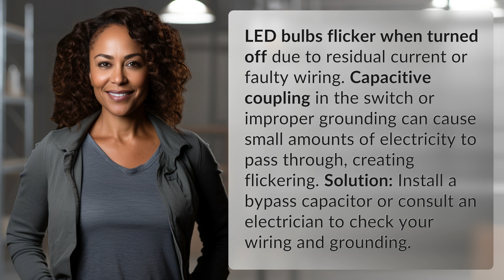Why does my LED bulb flicker even when turned off?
Troubleshooting LED Flickering Issue: Residual Current and Faulty Wiring Explained 👉 LED Flickering Fix 👉 Learn why your LED bulb flickers when turned off and how to solve the issue with a bypass capacitor or professional electrician assistance.

Laura S. Harris (2024, May 12.) Why does my LED bulb flicker even when turned off?
    🌐 AskAbout.video